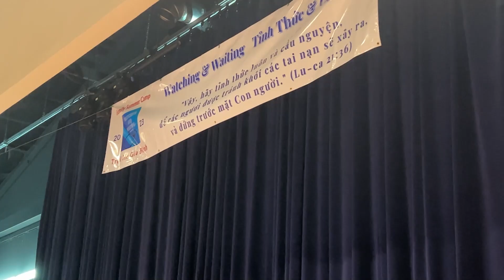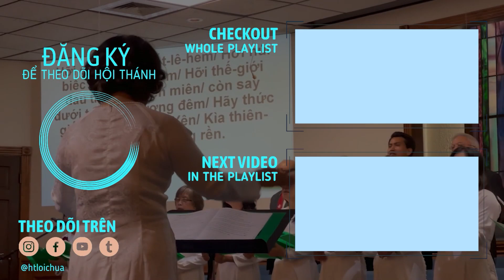Bế Mạc Trại Closing Service | Trai he Family Camp 2023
Bế Mạc Trại | Closing Service
Cảm ơn Chúa vì một trại thành quả năm nay! Xin Chúa tiếp tục ban phước cho chúng ta trong các chức vụ của chúng ta để mở rộng vương quốc của Ngài ở trên cao! Amen!